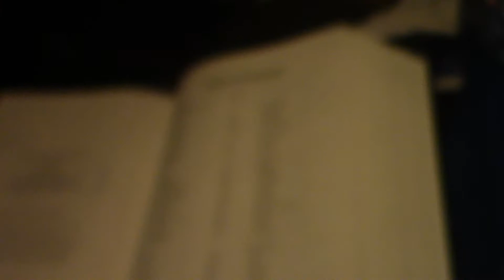maybe if i took medication & denied God...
emf protection finally came...hopefully won't get a headache tonight
orgone pyramid sure is pretty
spare me that lecture
more danger in certain types of technology than others
rationalize using yer smartphone 25X an hr
jelly of my sheer tenacity, unwillingness to compromise
ooooh i hear john, terrell asked me if i was in love with him
"white supremacist"
hickok45  all about firearms
think and everybody will call you names
all the way saved w/ restoration bible
mitch hedberg set
used to get compared to maria bamford all the time
if you know the true purpose/history
this is the only self-help book
i see marijuana as medicine, that's the way it's supposed to be used
don't smoke weed and watch rick&morty
i need to do a tutorial on drug use
why is everything b&w in america...uhhhh race???